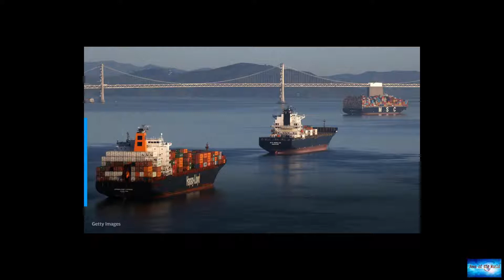Record backlog of cargo ships at California ports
News of the world: Record backlog of cargo ships at California ports. 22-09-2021

Some 65 cargo ships have been forced to queue outside two of America's biggest ports, in the latest sign of supply chain disruption hitting the US.The ships are stuck outside the ports of Los Angeles and Long Beach, California, which handle 40% of all cargo containers entering the country.Before Covid, it was unusual for more than one to wait for a berth.The backlog is linked to surging demand for imports as the US economy has reopened.Retailers and manufacturers have rushed to place orders and

drifting-through-l-a. big-ben.